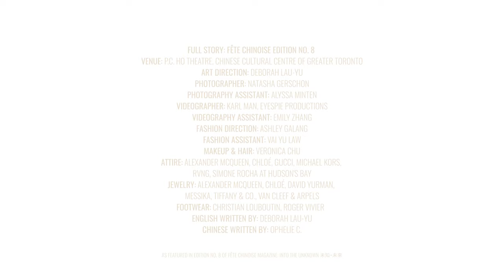Meng'er Zhang: The Rise of Hollywood's Next Superstar | Photoshoot BTS with Fête Chinoise Magazine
Venue: P.c. Ho Theatre, Chinese Cultural Centre Of Greater Toronto
Art Direction: Deborah Lau-yu
Videographer: Karl Man, Eyespie Productions
Videography Assistant: Emily Zhang
Photographer: Natasha Gerschon
Photograpy Assistant: Alyssa Minten
Fashion Direction: Ashley Galang
Fashion Assistant: Vai Yu Law
Makeup & Hair: Veronica Chu
Attire: Alexander Mcqueen, Chloé, Gucci, Michael Kors, Rvng, Simone Rocha At Hudson's Bay
Jewellry: Alexander Mcqueen, Chloé, David Yurman, Messika, Tiffany & Co., Van Cleef & Arpels
Footwear: Christian Louboutin, Roger Vivier